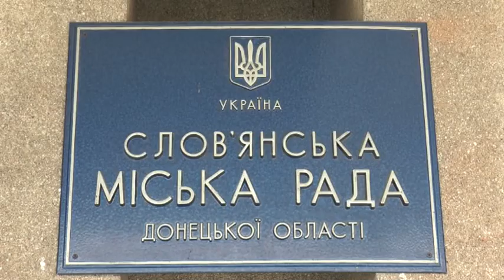«Словміськводоканал» отримав з бюджету 4 мільйони гривень